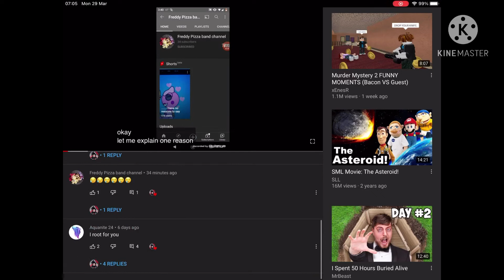Racist kid have to Chill out